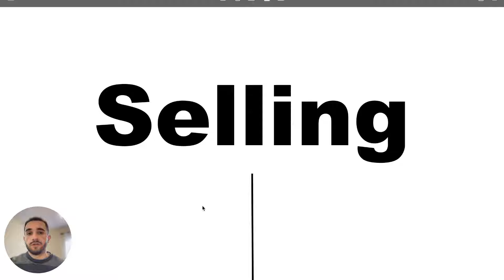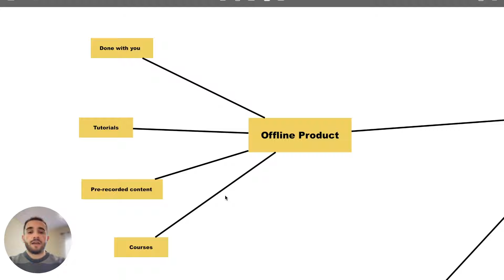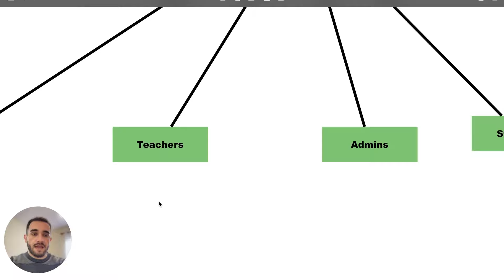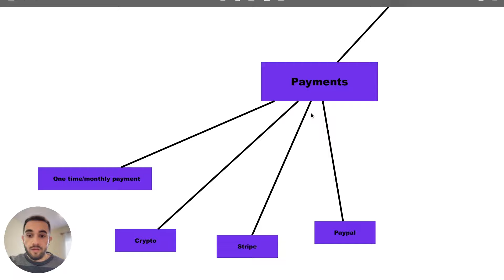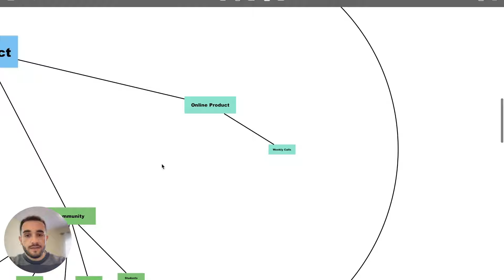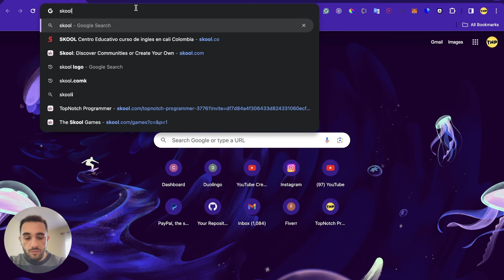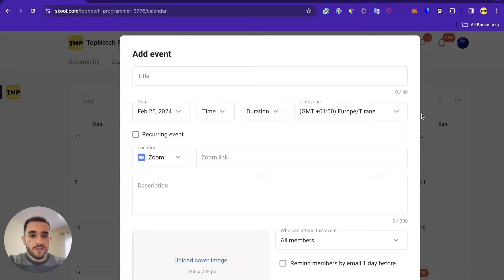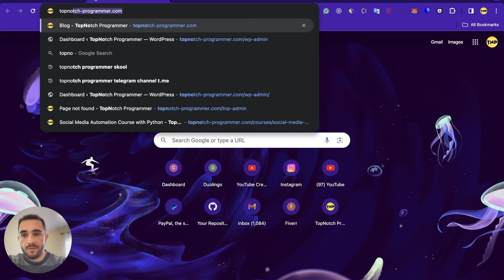Nobody talks about this on 2024, but it actually works!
I am showing how to make money online using Skool. This is an all-in-one platform that you can use to sell any product or knowledge that you have. If you don't have an audience it's okay because you can build one here and also if you don't have a product it's still good because you can find one here.

👉GET THE COURSE FOR SOCIAL MEDIA AUTOMATION!
👉Learn how to automate and make money yourself with social media!
👉Learn python programming and selenium!
👉Learn how to apply automation in your business!